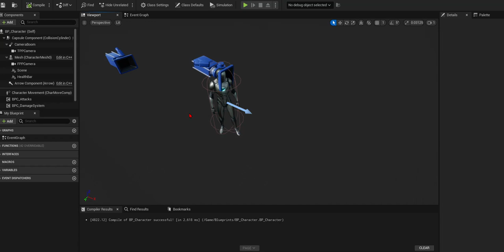Camera TPP FPP Switching 【解決方法】 カメラの向きが変わらない Direction does not change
カメラの向きが変わらなかったのはControllerの向きに関連しているっぽい